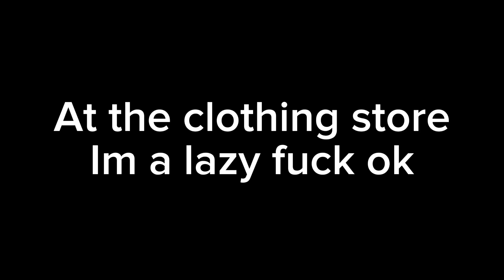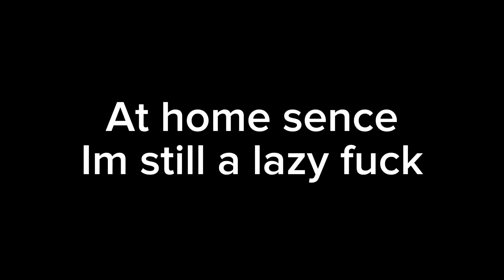If i was in the hated child story